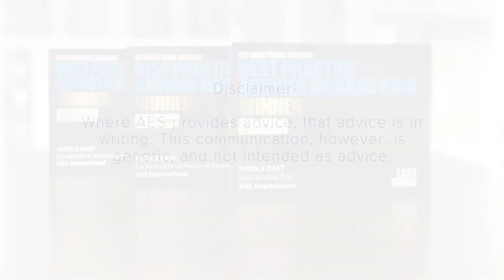Why finding the right financial adviser is so important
-- Transcript --

RP: One of the problems people face when choosing a fund to invest in is a lack of transparency.

It should be easy, for example, to work out exactly how much you’ll pay to invest in a particular fund.

But often it isn’t. Andy Agathangelou is one of the founders of the Transparency Task Force, which campaigns for greater transparency in global asset management.

AA: What I’ve experienced over the last 30 years or so of my career are times when I’ve felt very proud to be in the financial services sector… but, if I’m honest, occasionally felt a little bit awkward about it, or even embarrassed… and sometimes even quite ashamed. There is a very small group of people within the industry who, over the years have managed to do a lot of harm, a lot of reputational damage. I call this group the mischievous minority, but the sad reality is that they really have tarnished the reputation of the sector.

RP: Thanks to organisations like the Transparency Task Force, the fund industry is becoming more transparent.

But investors still need to be on their guard.

Andy Agathangelou strongly recommends working with a good financial planner.

AA: Having the right adviser is probably absolutely head and shoulders above everything else, and that’s all about a trust-based relationship. That’s all about having an adviser who genuinely puts the interest of the client first and foremost — this is absolutely key. I can only think about my own situation: when I’ve experienced the value that can be provided by a good financial planner, it’s beyond measure.

RP: Another problem, however, is that some financial advice firms also lack transparency.

When choosing an adviser, it’s vital that you understand exactly how much you’ll be paying and what you’ll be receiving in return.

AA: Does the adviser commit to applying some kind of a fiduciary approach — in other words, putting the true interests of the client first and foremost? Do they have testimonials on their websites or elsewhere, from real-life existing clients who actually vouch for the credibility and competence of that person? But the single most important thing is just that chemistry between the client and the adviser. When the adviser knows that he or she can put their trust in that professional.

RR: In summary then, transparency is crucial. Finding a transparent financial adviser you really can trust is a top priority.